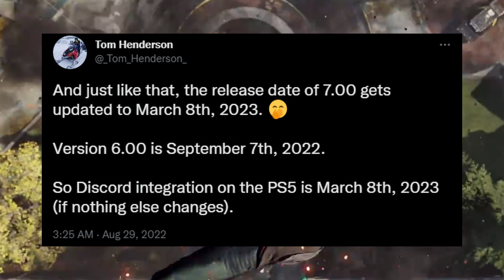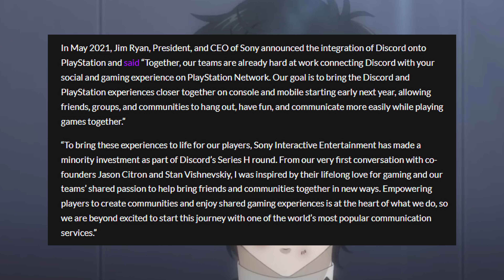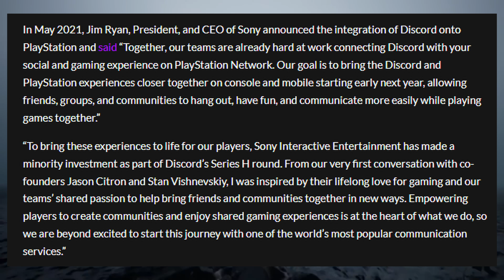PS5 MASSIVE Update! (PS5 Slim Coming Soon)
The PS5 update, currently scheduled for March 8, 2023 (as revealed by Tom Henderson in August 2022) will include the full Discord integration that was revealed in 2021.
In addition to the Discord integration, sources have revealed that PlayStation 5 games will also be streamable on the PlayStation 5 via cloud streaming (to save that all-important drive space). It was said that this feature will be included in the PlayStation Plus Premium Tier. The feature, under the project name “Cronus” has been in development and testing for a number of months, sources revealed. This is a massive update to the PS5!
Could this mean the PS5 Slim is coming soon?

Thank you for supporting another VideoGameLeaks upload!